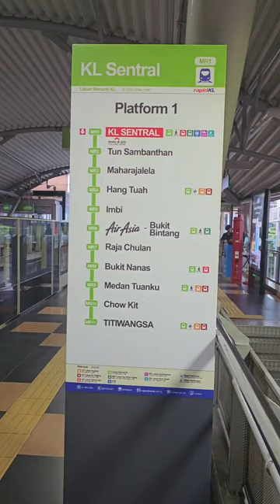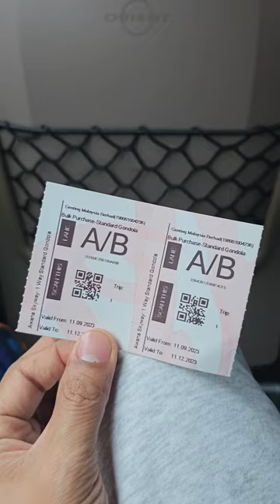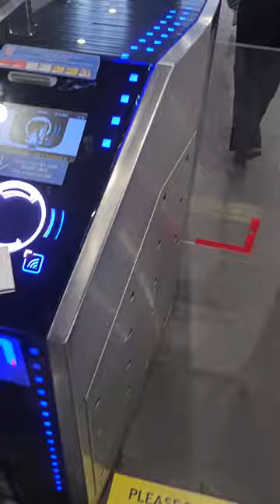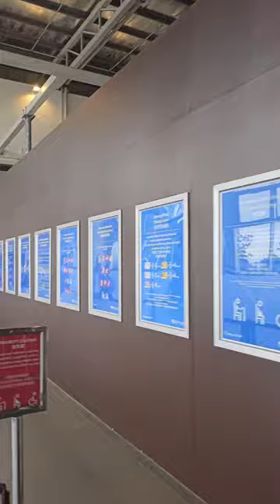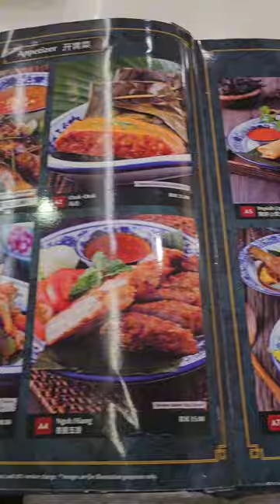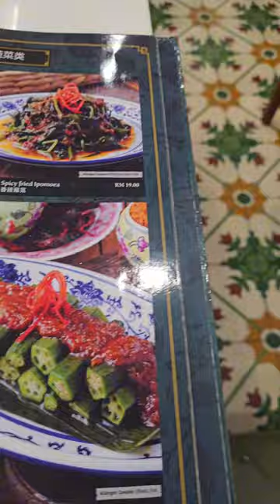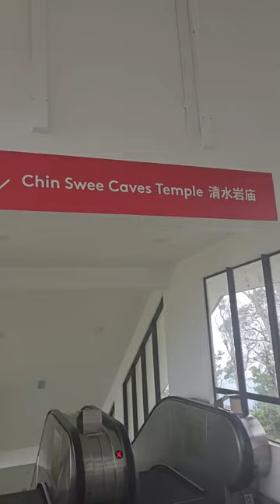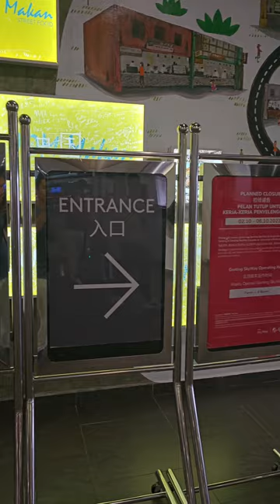Bato caves and Genting Highlands Cable car Tour Malaysia via KLOOK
Tour in bato Caves and Genting Highlands via Klook. Nakakaloka!